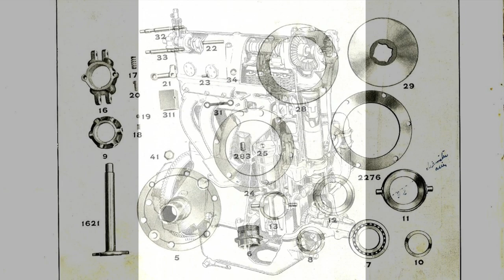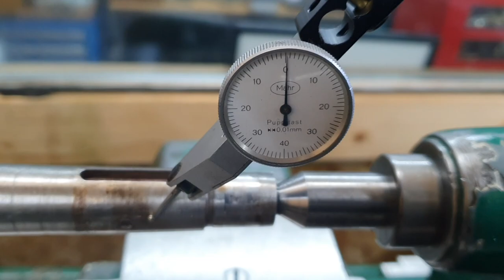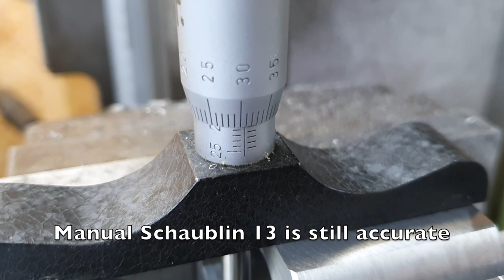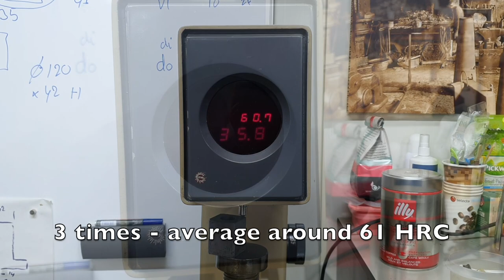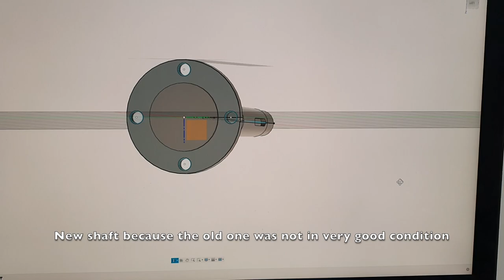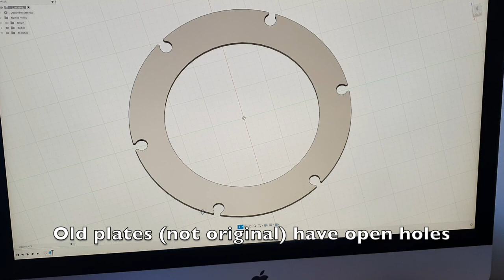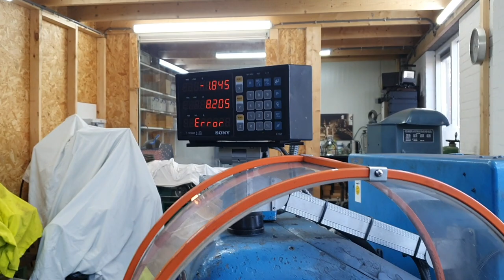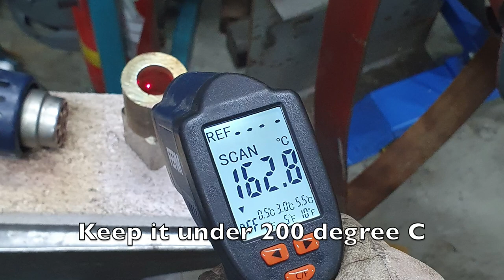1924 Bugatti Brescia Clutch Restoration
Restoration of a 1924 Bugatti Brescia Clutch